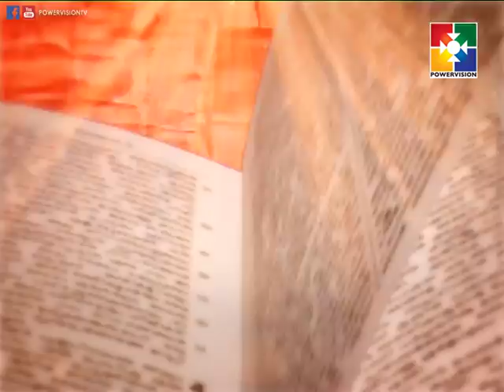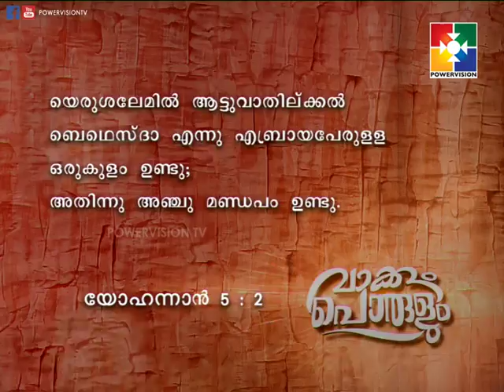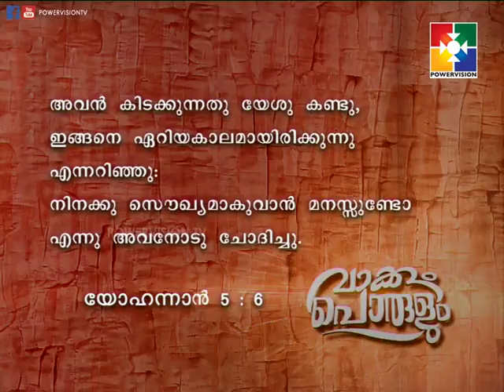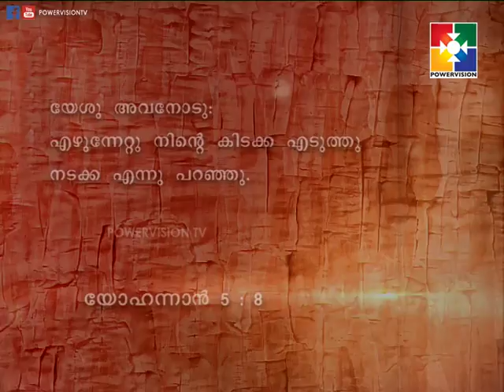Vakkum Porulum | Pr. J.Joseph | Reference:John:5:2 | Powervision Tv | Epi #46